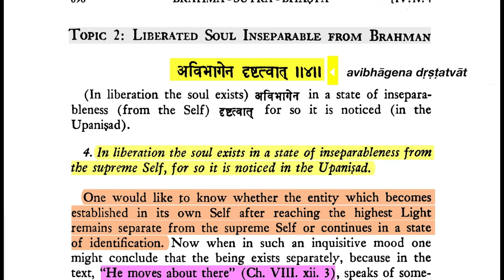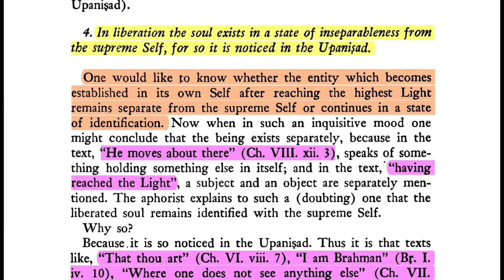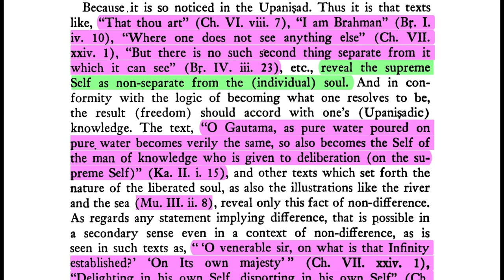Brahma-sūtra 4.4.4—(Liberated Soul is) Inseparable from Brahman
Sūtra 4. "In liberation the soul exists in a state of inseparableness from the supreme Self, for so it is noticed in the Upaniṣad. "

Śaṅkarācārya: the liberated soul remains identified with the supreme Self.   Why so? Because. it is so noticed in the Upaniṣad. Thus it is that texts like, "That thou art" (Ch. VI. viii. 7), "I am Brahman" (Br. I. iv. 10), "Where one does not see anything else" (Ch. VII.   xxiv. 1), "But there is no such second thing separate from it which it can see" (Br. IV. iii. 23), etc., reveal the supreme Self as non-separate from the (individual) soul. And in conformity with the logic of becoming what one resolves to be, the result (freedom) should accord with one's (Upaniṣadic) knowledge. The text, "O Gautama, as pure water poured on pure water becomes verily the same, so also becomes the Self of the man of knowledge who is given to deliberation (on the supreme Self)" (Ka. II. i. 15), and other texts which set forth the nature of the liberated soul, as also the illustrations like the river and the sea (Mu. III. ii. 8), reveal only this fact of non-difference.

DOWNLOADS